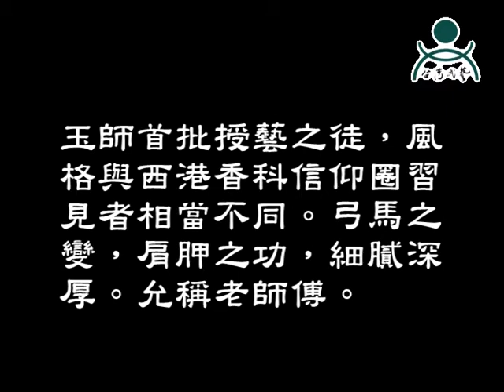台南 楊老師父 少林化鶴 鯉魚吐珠 Kung Fu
觀之畧與羅漢化鶴或春桃鶴類，然套路名不見於今，老師傅演來架式功力兼具。